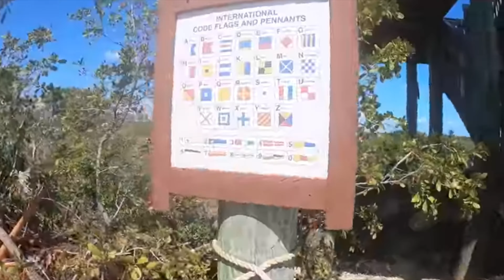Castaway Cay For Beginners! Everything You Need To Know For Your Disney Cruise!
The very first time I heard about Disney's Private Island, Castaway Cay, I knew that I HAD to go on a Disney Cruise and visit this little tropical island for myself. I already wanted to go on a Disney Cruise but wasn't really sure where to start when it came to Disney's Castaway Cay. So I thought it would be beneficial to put together a brief guide of what Castaway Cay is all about. This video is intended for the Disney Cruise Beginner.
Today we go over a brief explaining of what exactly Castaway Cay has to offer. What is it? What do you do on Castaway Cay? Why should I go to Castaway Cay? From snorkeling to bike rides, we discuss all that Disney's private island has to offer.
We didn't really discuss renting a Cabana this time around. The reason being, if you are new to Castaway Cay you probably wont have a chance of getting a reservation for a Cabana. While i would LOVE to spend a day in one of these cabanas, they are booked out months in advance to gold and platinum cruisers. However, all the videos discussed in this video are able to be reserved by even the newest of newcomers!

We would love to hear from you and connect with other Family/Travel/Disney fans.